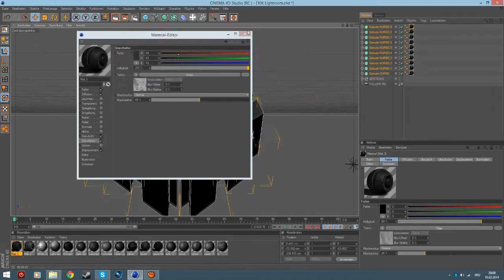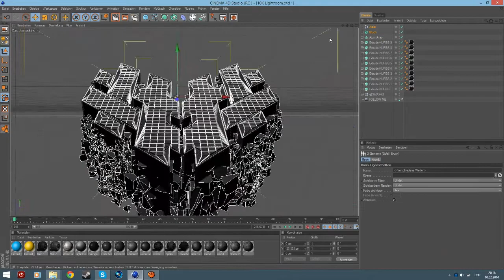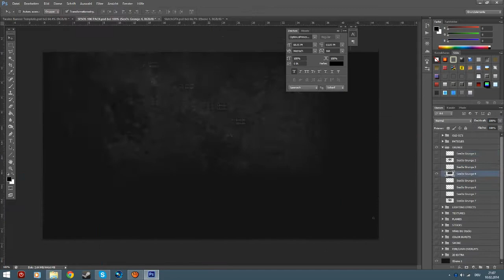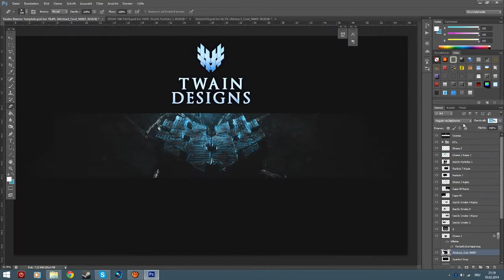New Logo // New Style !!! | My Banner | By TwainDesigns